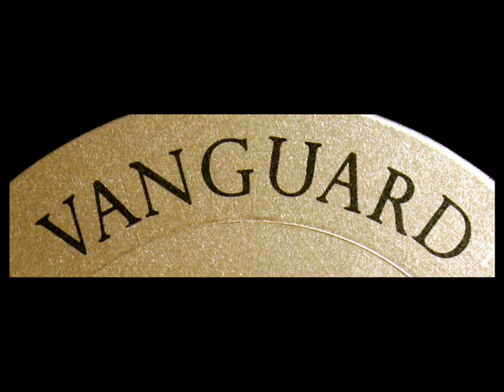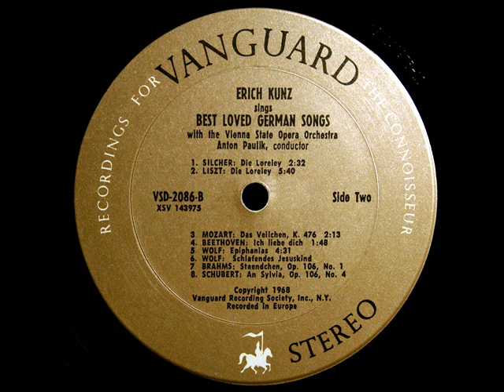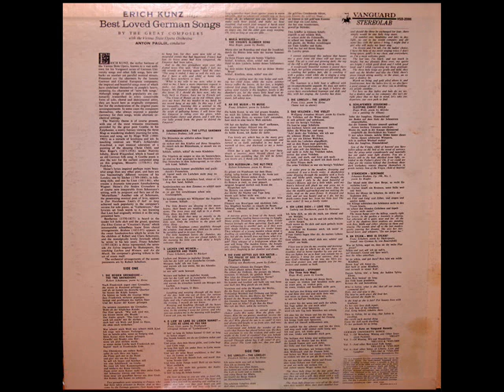Silcher / Erich Kunz, 1965: Die Loreley - Anton Paulik, Vienna State Opera Orchestra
Digitized from the LP above, released in 1968 on the Vanguard label, catalogue number VSD-2086.
"David Hertzberg"